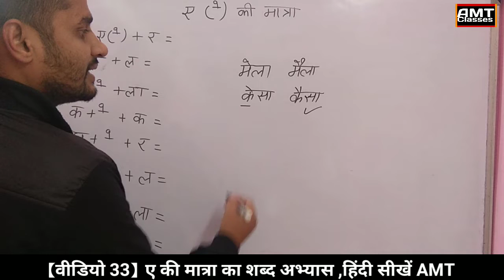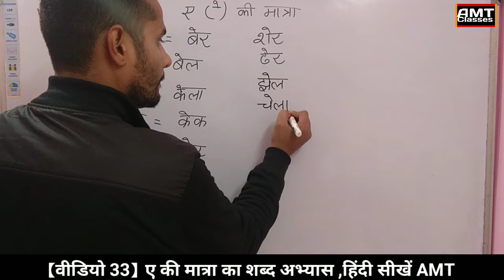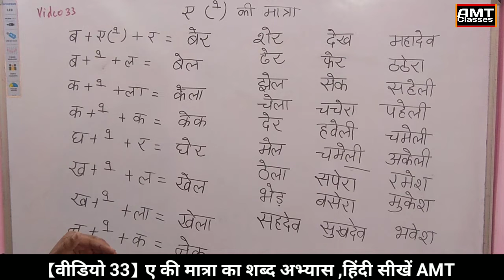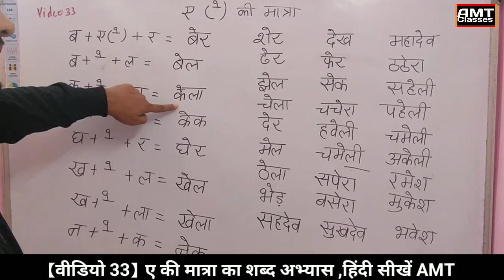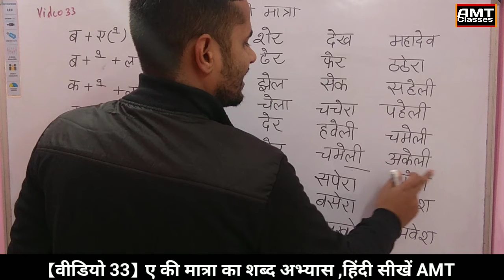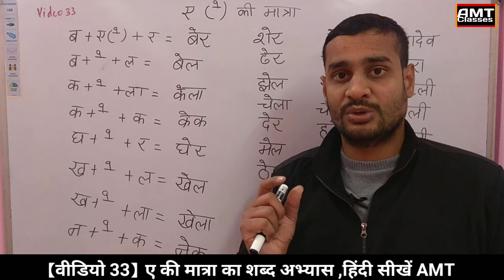[Video 33] ए की मात्रा वाले शब्दों का शब्द अभ्यास ,Hindi Seekhe With AMT Classes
In this video I'm going to teach you some basic concepts of Hindi maatrao .
Learn Hindi With AMT Classes

दोस्तों मैं Aditya Mohan Thakur आपको हिंदी पढ़ना लिखना सिखा रहा हूँ।हिंदी सीखने के लिए सभी वीडियोस को देखे व उनका अभ्यास करें ।सभी मात्राओं की अलग अलग वीडियो आपको AMT Classes चैनल पर मिल जाएंगी।
आप वीडियोस को पहले देखें व उन्हें लिखने का प्रयास करें ।
हिंदी पढ़ना लिखना सीखें With AMT Classes